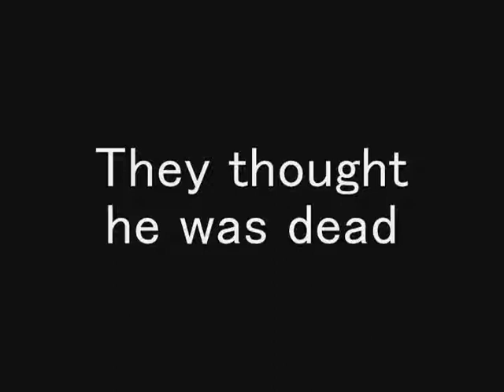Mister Rogers - Official Trailer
The official trailer for Mister Rogers.